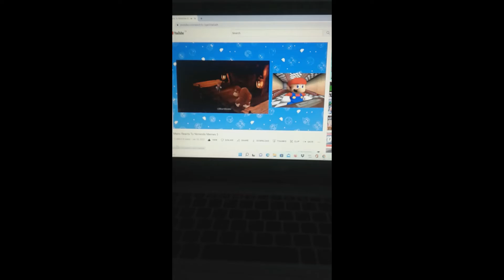That's Racist Mario !